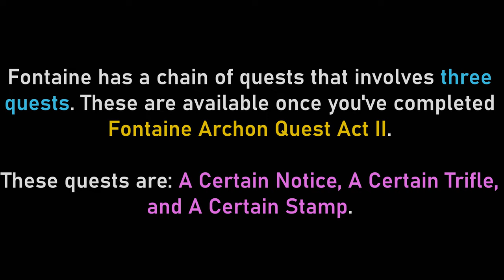A Certain Notice World Quest Chain | Genshin Impact 4.0 Fontaine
This is a combination of three world quests available for you to complete once you've finished Act 2 of the Fontaine Archon Quest. The three quests are quick and can be completed in quick succession, one after the other:

• A Certain Notice
• A Certain Trifle
• A Certain Stamp